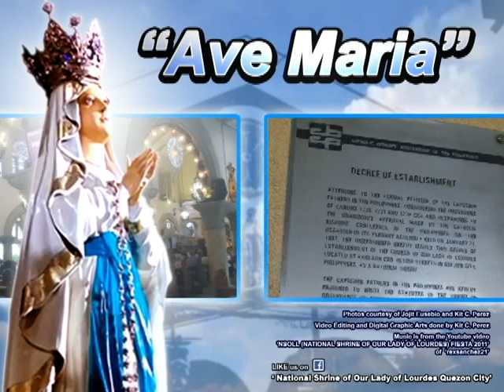NSOLL promotional video 2021 1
I made this video as a sincere tribute to the respected institution that is The National Shrine of Our Lady of Lourdes - Quezon City.

Special thanks to NSOLL parish priest Fr. Cesar Acuin for the support.
Thank you also to Mr. Jojit Eusebio for the additional photo images.
The music is from the Youtube video 'NSOLL (NATIONAL SHRINE OF OUR LADY OF LOURDES QUEZON CITY) FIESTA 2011 of 'rexsanchez21'